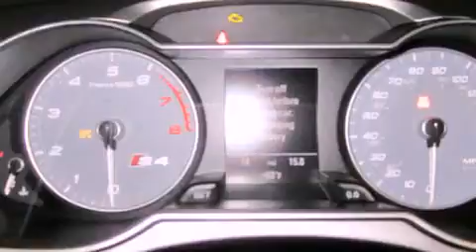2013 Audi S4 Puyallup WA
Year : 2013
 Make : Audi
 Model : S4
 Engine : 3.0L V6
 Trans . : 6 Spd Manual
 Exterior : Misano Red Pearl
 Miles : 25
 Interior : Blk Leather Sport Seats
 Stock : AM4546

 2013 Audi S4 Puyallup WA